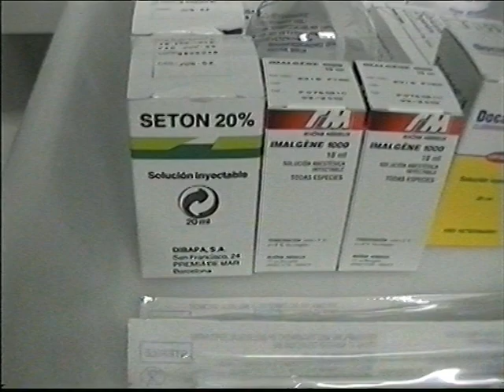Operación Toro Madrid Carcharias taurus 1999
Operación de captura y tratamiento de Cacharias taurus Madrid Zoo aquarium